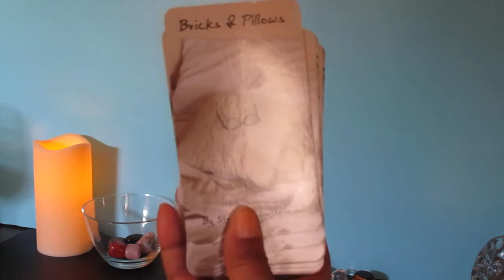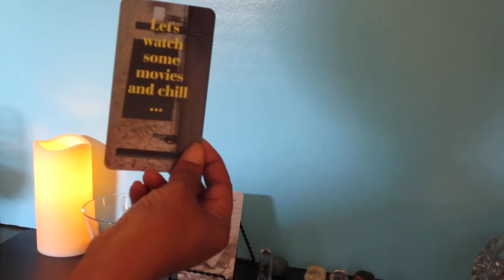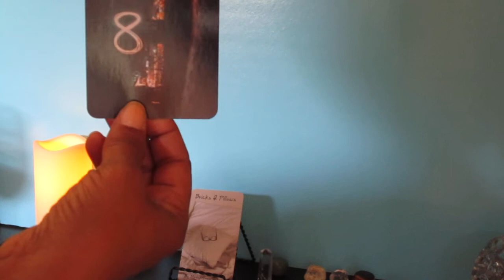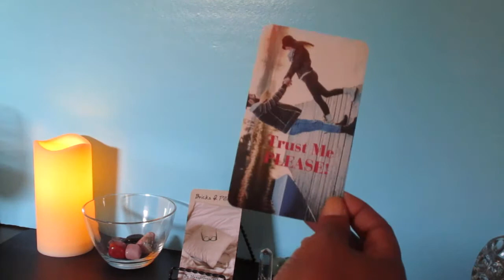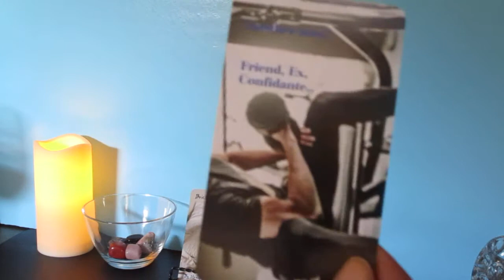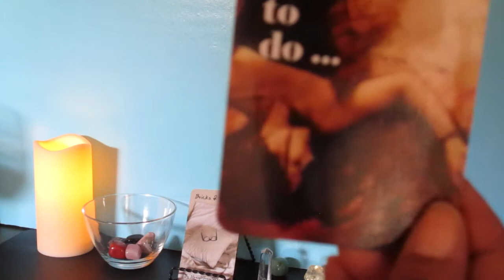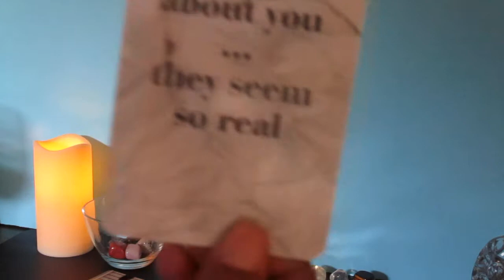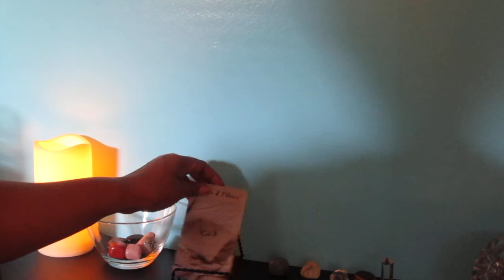🎬.. DECK REVIEW - BRICKS AND PILLOWS!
BRICKS AND PILLOWS:  This was my first deck! It was created on a whim and I was pissed!! LOL ... I needed answers, so I made him speak through the cards. Hopefully, your love interest will come through as well.

My decks are channeled energies and messages. I consider myself an empath; I can feel what others are feeling. I’m also on a Twin Flame/Soulmate Journey, so I created my own cards to dig a little deeper as I transcend on this journey. I’m not a Tarot reader (NOT AT THIS TIME), but I do use Oracle cards for guidance while expanding my natural gifts.

*** Decks are available for purchase***

*** INSTAGRAM: yourinnerchakras (...a work in progress)!